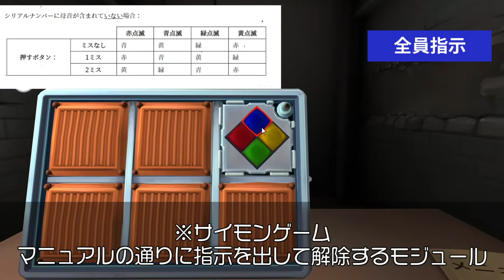【4人実況】爆弾に立ち向かう男【Keep Talking and Nobody Explodes】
電話をまずかけます。
一緒に遊んでるのはトシゾーさん、ぴらのさん、フジさんのいつものメンバーです。